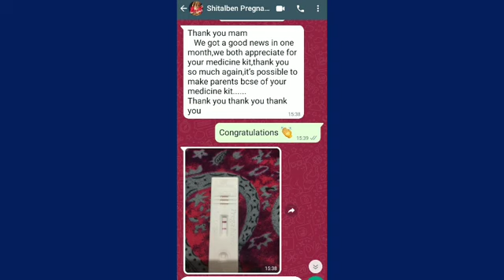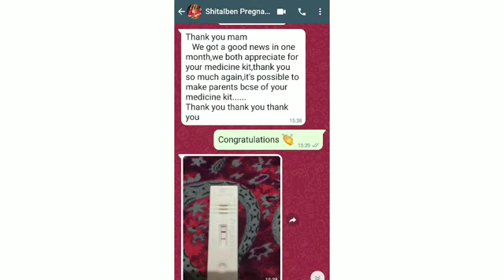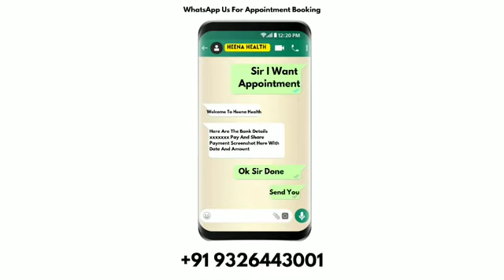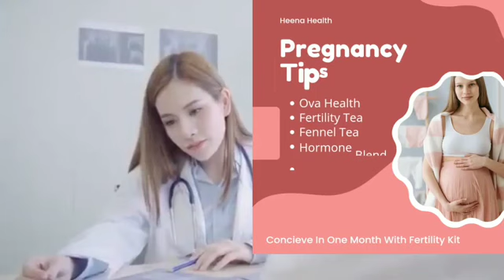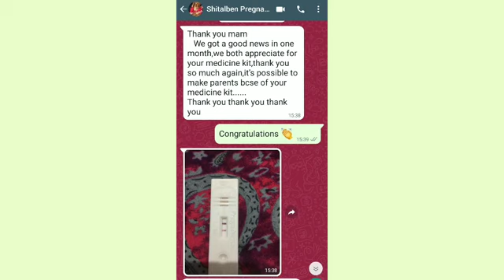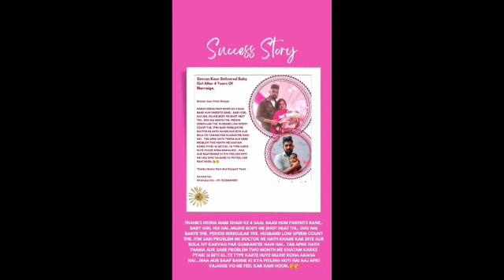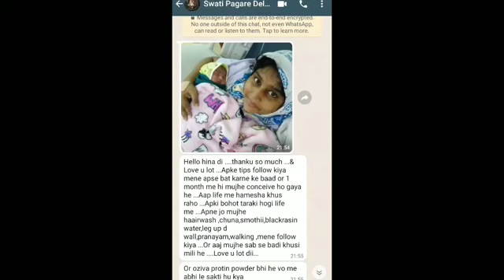IVF & IUI FAIL होने के बाद सिरफ 15 दिन में PREGNANT हुई LOW EGG QUALITY मैं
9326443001 ( WhatsApp for Appointment Booking Only).

❤️Follow Me-

cervical mucus in early pregnancy